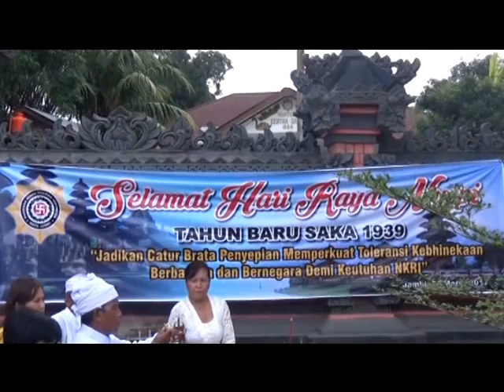NYEPI 1939, UMAT HINDU JAMBI GELAR UPACARA PENCARUAN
PERAYAAN NYEPI DI JAMBI DIMULAI DARI GELAR UPACARA PENCARUAN. UMAT HINDU BERKUMPUL DAN MULAI MEMBERSIHKAN DIRI.